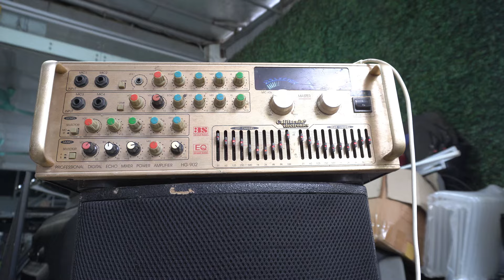Repair super speaker. Restore the speaker is broken. Electricity Repair \ 🛠🛠🛠